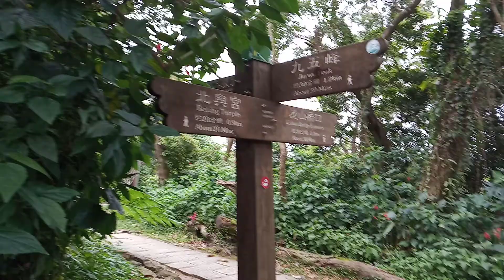麗山橋口步道